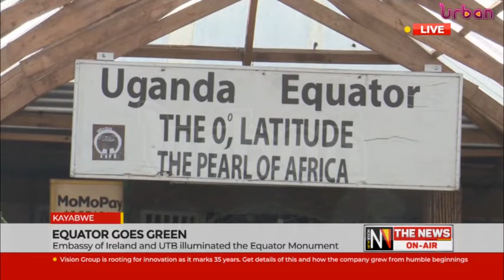Equator goes green, residents say their business have been affected by COVID 19